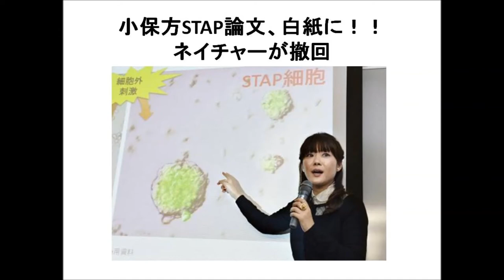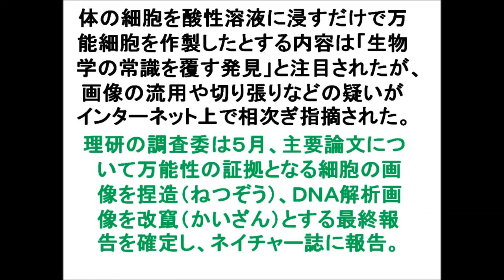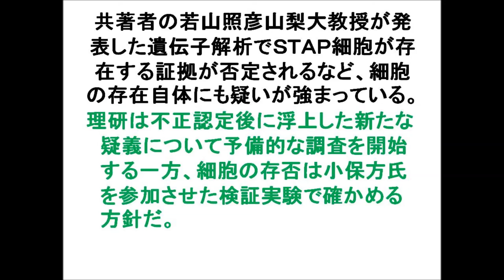小保方STAP論文、白紙に!!ネイチャーが撤回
新型万能細胞とされるＳＴＡＰ（スタップ）細胞の論文不正問題で、英科学誌ネイチャーは２日、理化学研究所の小保方（おぼかた）晴子・研究ユニットリーダー（３０）らが執筆した論文２本を取り下げたと発表した。著者による撤回申請を受け決定した。世界的に注目されたＳＴＡＰ論文は発表から約５カ月で無効となり、研究成果は白紙に戻った。